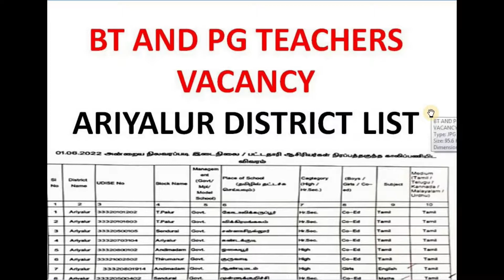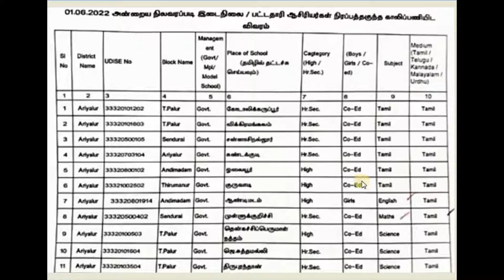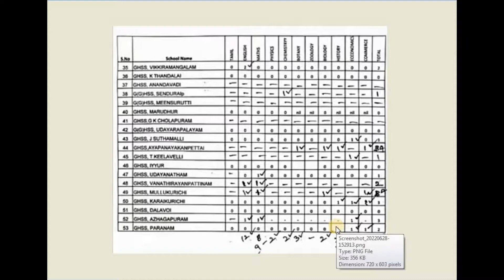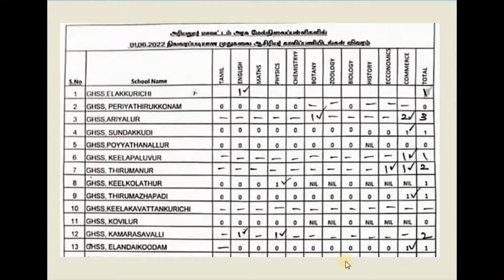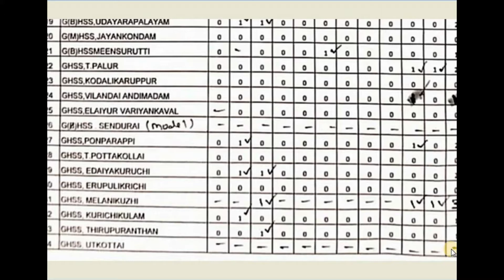தற்காலிக ஆசிரியர் பணியிடம் அரியலூர் மாவட்டத்திற்கான பட்டியல்